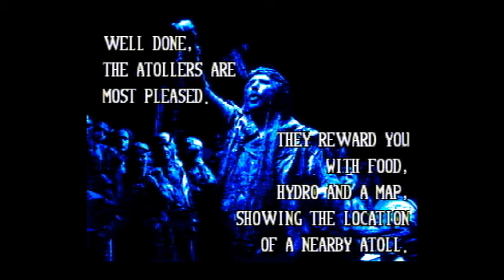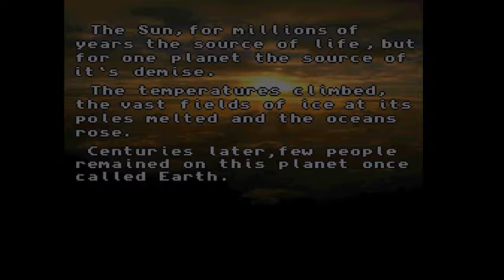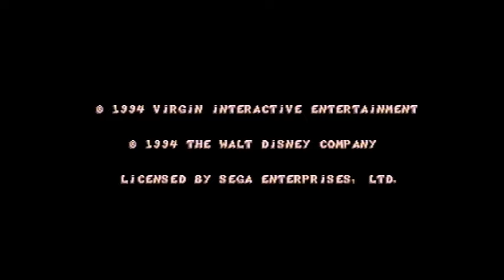заценим-ка Waterworld (SEGA/SNES) !!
"дополнение" к картриджному update'у #5, в котором эта игра не запустилась, но в которую все-равно блин играть же хотелось!! так что записал в тот же день для истории))

А ЕЩЁ я тут пытаюсь найти кадры, которые я помню из детства, когда видел эту игру в магазине, где менял картриджи)) и оказалось, что это таки была другая игра, прикинь!